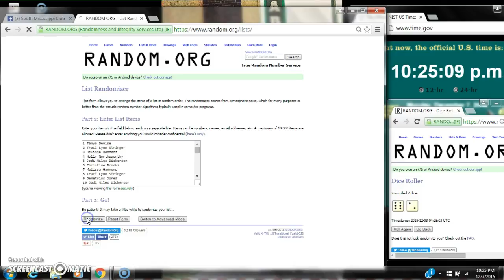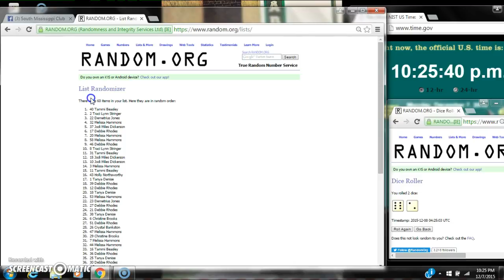Thirty One 50$ Gift Card Razz Main